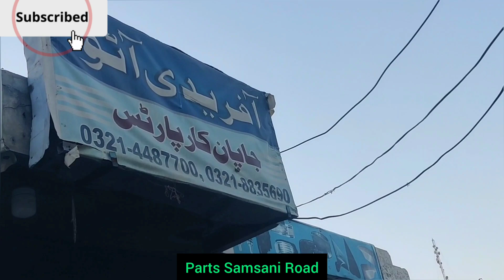2010 Honda Civic reborn broken side mirror repairing